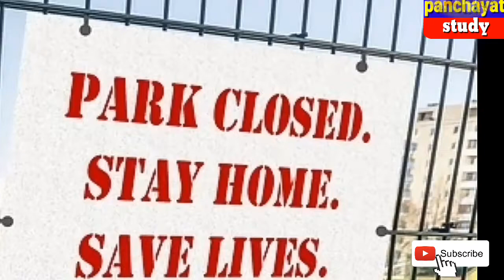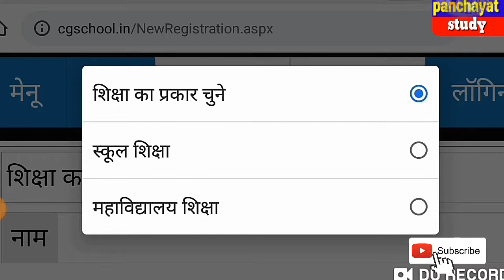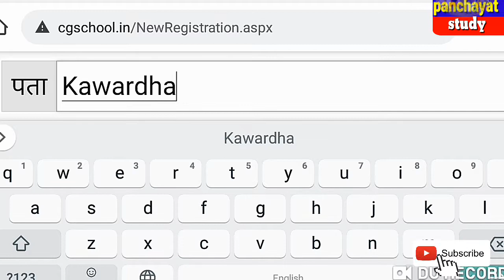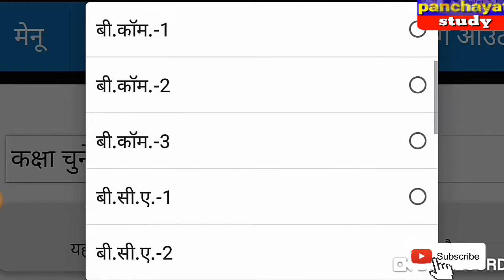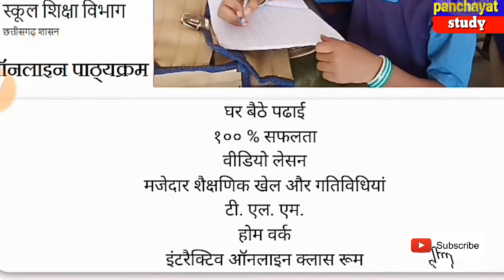स्कूल-कालेज में घर बैठे online पढ़ने के लिए रजिस्ट्रेशन कैसे करें?पढ़ाई तुहर द्वार योजना क्या है?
अब छात्रों को आॅनलाइन पढ़ाये जायेंगे ।
स्कूल में आॅनलाइन कैसे पढ़ायेगे?
काॅलेज में आॅनलाइन कैसे पढ़ायेगे?
पढ़ाई तू हर द्वार  योजना क्या है?